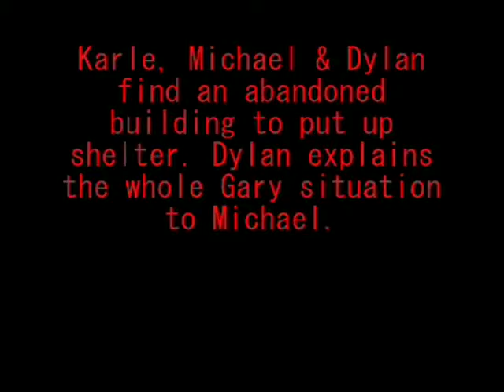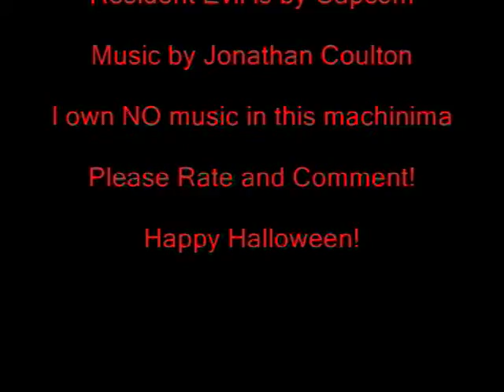Grand Theft Evil Episode 3